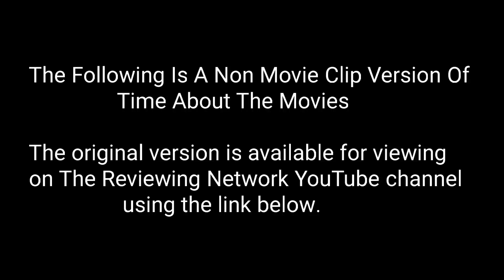Time About The Movies - May 1, 1998 CLIPLESS VERSION